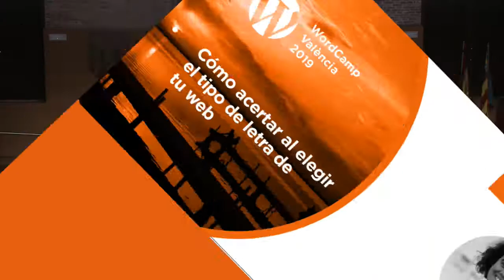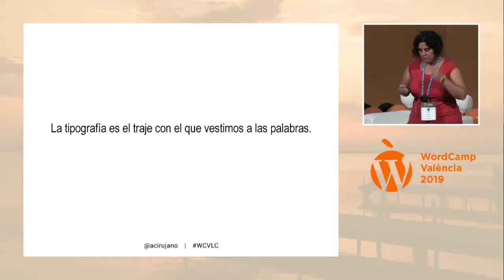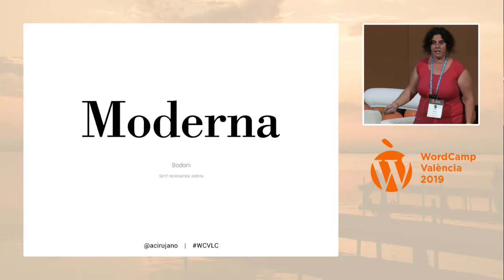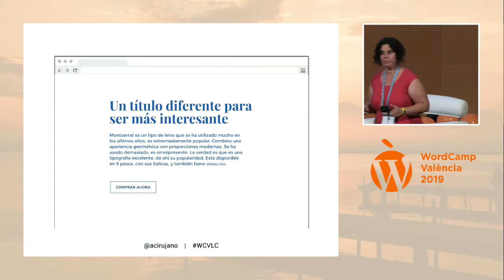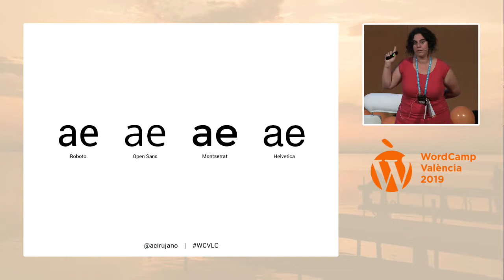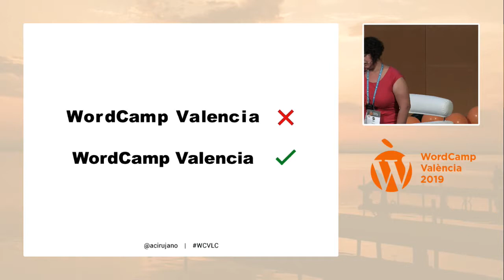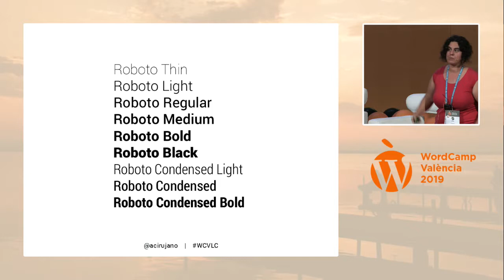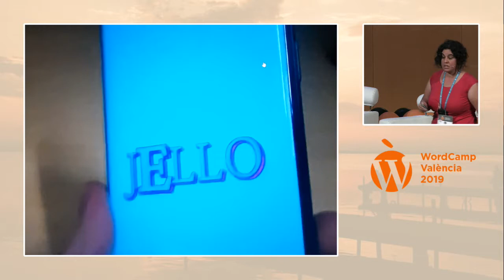Ana Cirujano: Cómo acertar al elegir el tipo de letra de tu web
Aprenderemos cómo elegir los tipos de letra para una web: que sean adecuados y que combinen entre ellos.
A la hora de elegir el tipo de letra para un sitio web, debemos tener en cuenta varios factores.
Aprenderemos a distinguir una buena tipografía y a elegir una u otra dependiendo de lo que queramos comunicar.
Además, sabremos por qué unas tipografías combinan bien con otras y por qué algunas no pegan ni con cola.